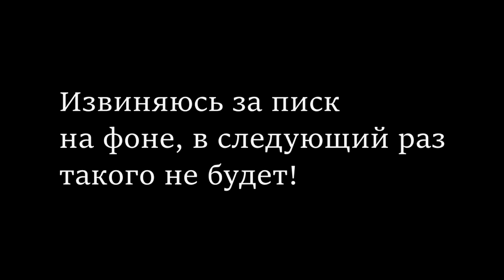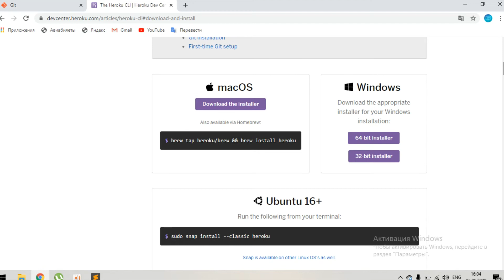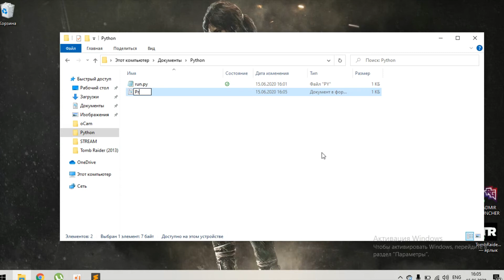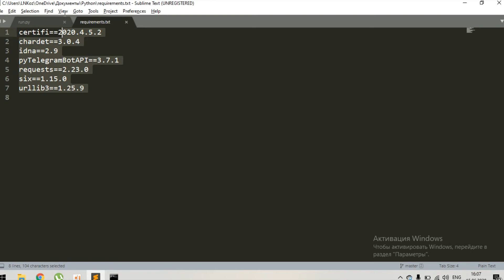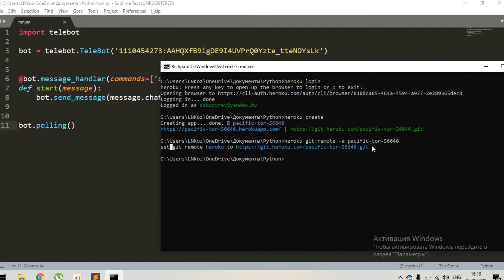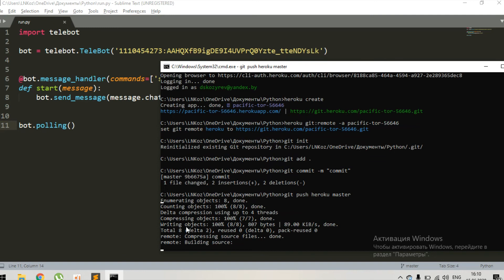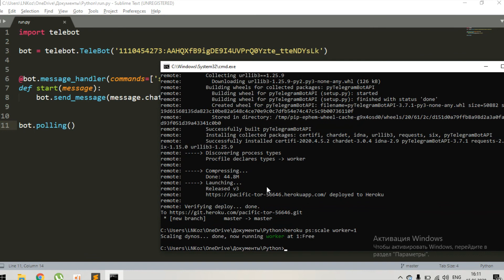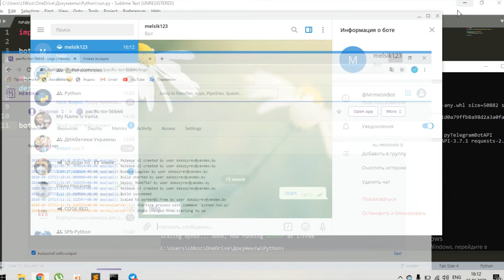ЗАЛИВАЕМ PYTHON СКРИПТ НА HEROKU | MrMelsik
Название файлов:
Procfile (без расширения), requirements.txt

Команды из видео:
heroku login
heroku create
heroku git:remote -a name
git init
git add .
git commit -m "name"
git push heroku master

Официальный Telegram Канал (Много новостей, голосований, предложений, напоминаний)
По всем вопросам, в группу (там тебе помогут)

P.S. Извиняюсь за писк на фоне, была проблема с микрофоном